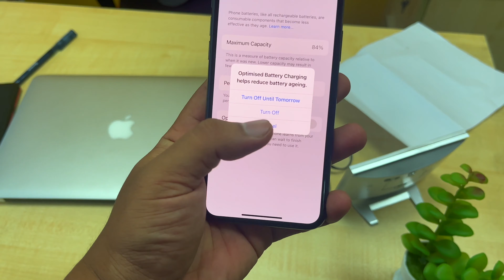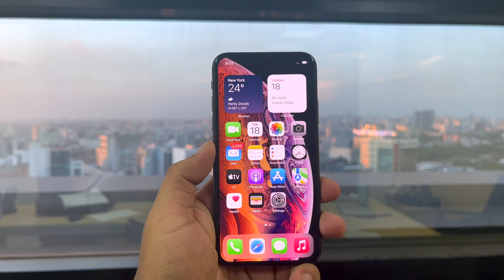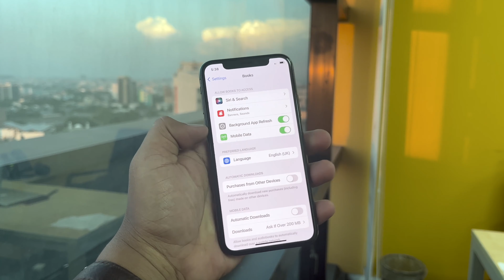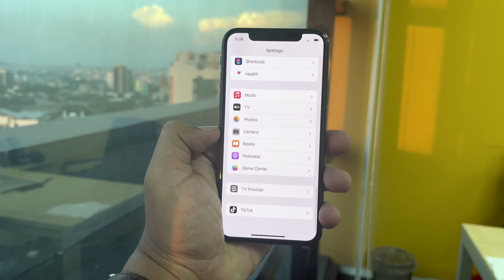Battery health কতো পার্সেন্ট থাকলে 2nd Hand iPhone কেনা যাবে ?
সাধারণত ব্যবহৃত আইফোন কিনতে গেলে আমাদের মধ্যে প্রশ্ন যাগে যে ব্যাটারি হেলথ কতো থাকলে কেনা উচিত । আই ভিডিওতে আমি এই বিষয়ে আলোচনা করেছি । আশা করছি এটি আপনাদের জন্য উপকারী হবে ।
আমাদের কাছে iPhone বিক্রি করতে অথবা আমাদের থেকে iPhone কিনতে নিচের website-টি ঘুরে আসতে পারেন -
Chapters of the video
intro - 00:00
Charging Time Check - 00:47
iPhone Xs - 1:58
iPhone 11 - 2:53
iPhone 12 - 3:14
iPhone 13 - 3:38